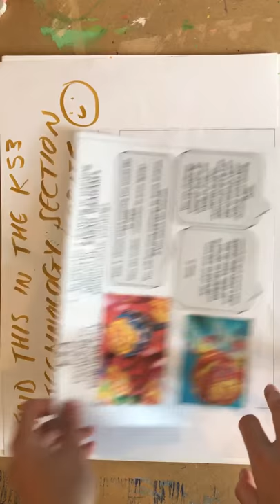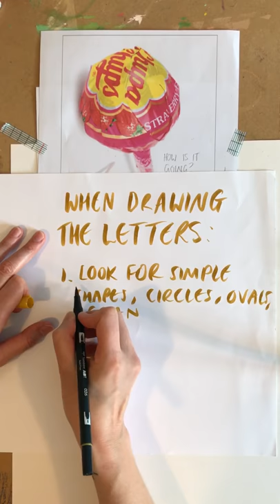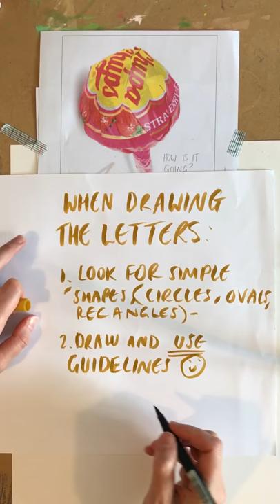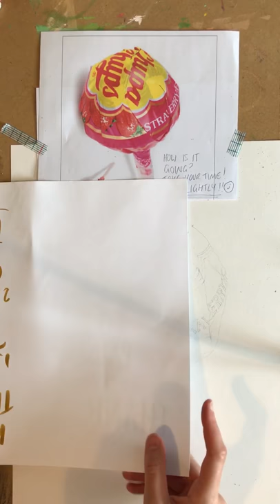BAFB Project 1 Part 1 Lollipop outline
KS3 Burnage Academy for Boys

How to plan an outline.

Sarah Graham Project

This video will help you to plan the outline for your drawing for the Sarah Graham inspired project. You need to look at the school website to find out more information about the project. You will find  for all your art projects in the  KS3 Technology  ‘Learning from Home’ section of the website.

Next we will add videos on; How to shade with paint, colouring pencils and pencil.

Don’t forget to email photographs of your drawings to your art teacher so that we can give you feedback.
Our favourites will be added to the Art Department’s new Instagram account @bafb_art_department every Friday!
We look forward to seeing your drawings!

Take care and best wishes to you and your family.

Art Department
Burnage Academy for Boys